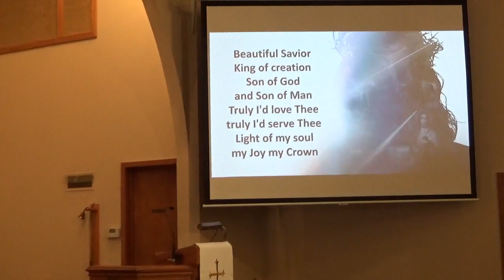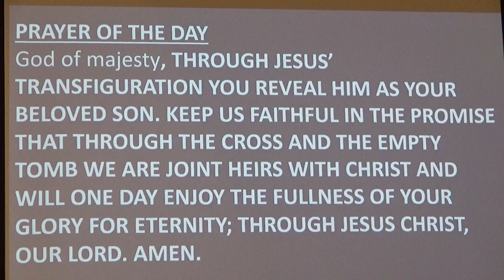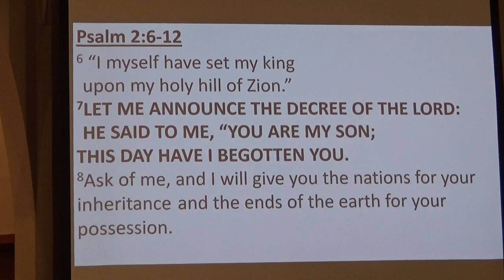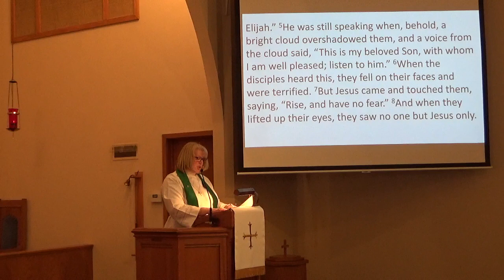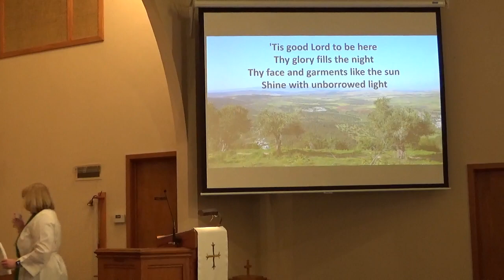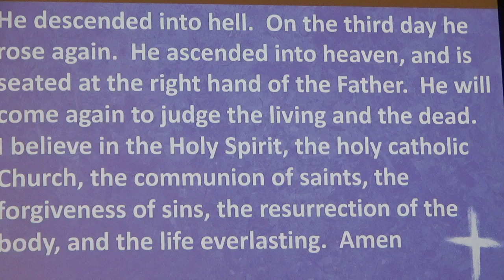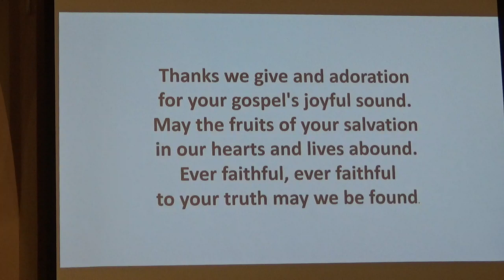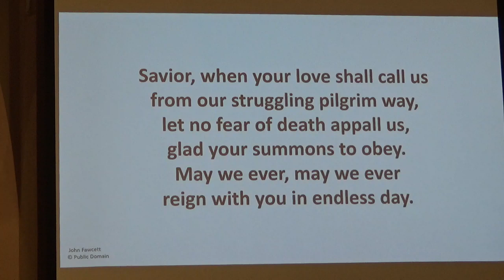Transfiguration Sunday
Worship February 19, 2023